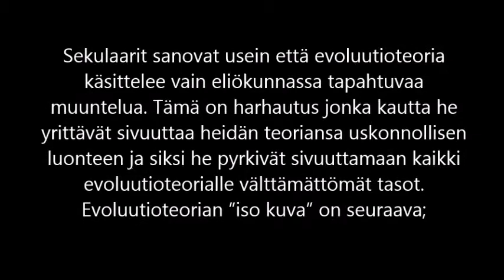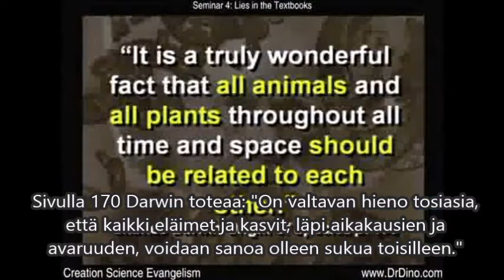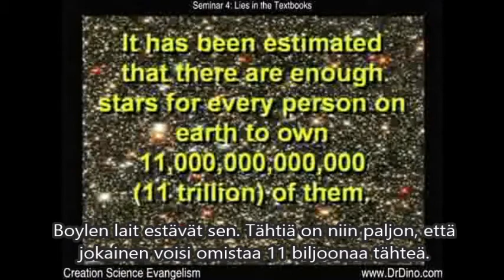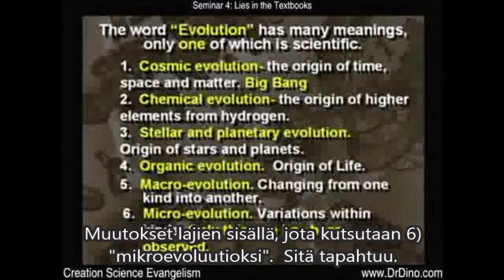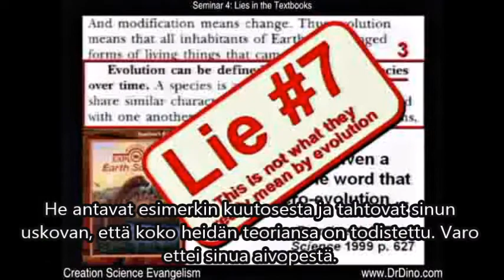Evoluution kuusi tasoa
Tohtori Kent Hovind kertoo evoluutioteorian kuudesta tasosta. Tekstitetty suomeksi. Käy myös kotisivullamme